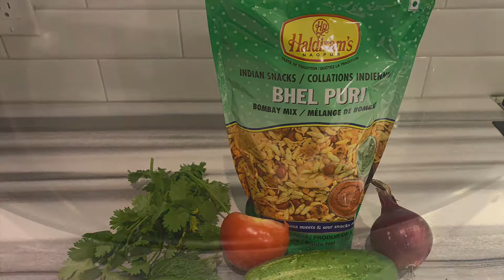BHEL puri recipe Bombay mix street food made at home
Street food made at home on off day so good try it.